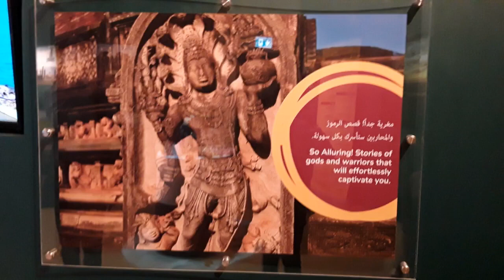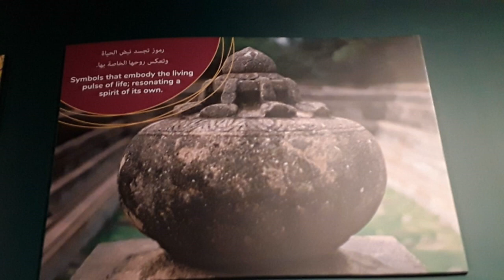SRI LANKAN Pavilion EXPO 2020 DUBAI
Cultural and heritage information